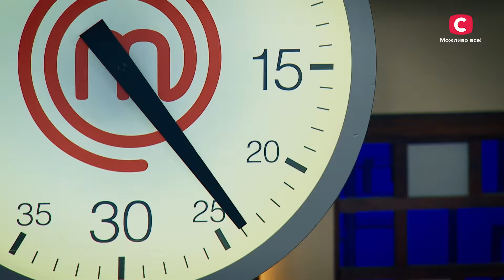Азарт чи підлість? Ната підбила Данила на фатальну помилку – МастерШеф 14 сезон